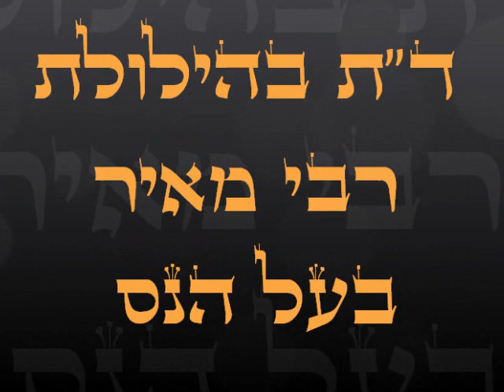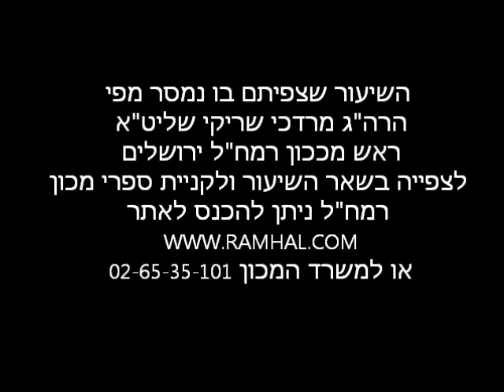ד"ת בהילולת רבי מאיר בעל הנס מפי הרה"ג מרדכי שריקי שליט"א